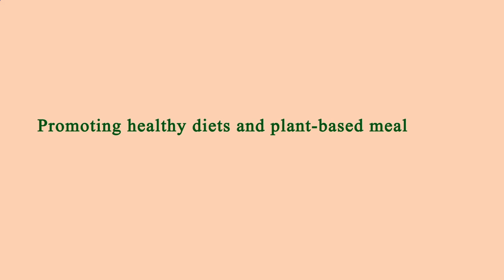Location Restaurant Near Me Manhattan 10017 NY, New York County, New York, United States